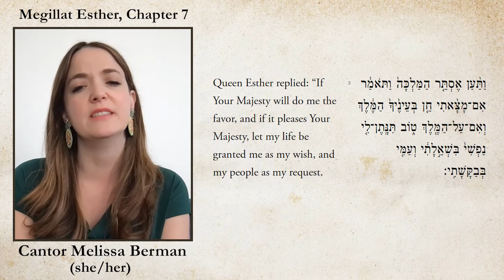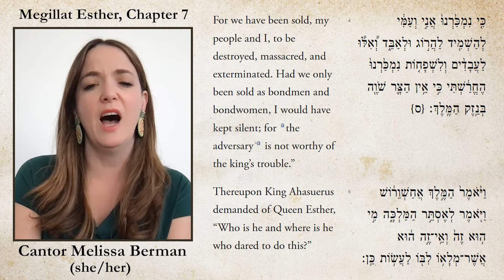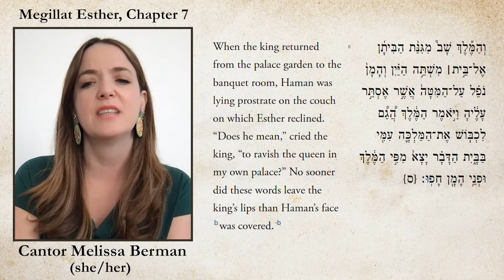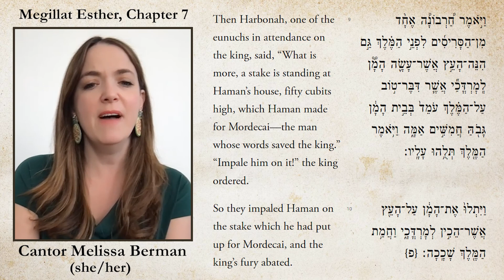Unmasked Megillah: Esther Chapter 7, Cantor Melissa Berman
Megillat Esther Chapter 7